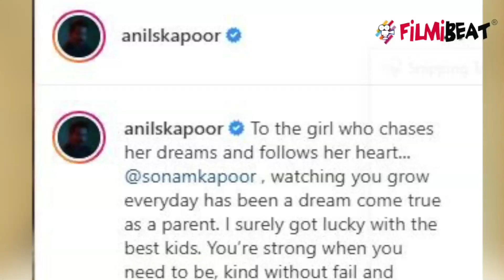Anil Kapoor ने Sonam Kapoor के Birthday पर लिखा Emotional Post, कह दिया ये | FilmiBeat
Anil Kapoor penned down an emotional post on the birthday of Sonam Kapoor, Said This. Know more about that in this video.